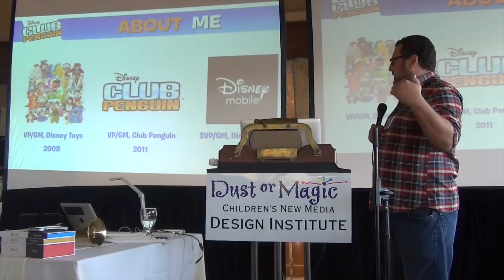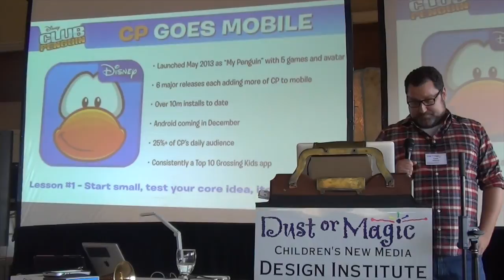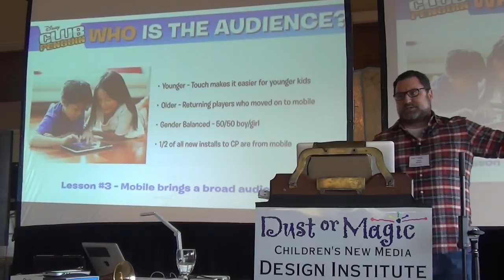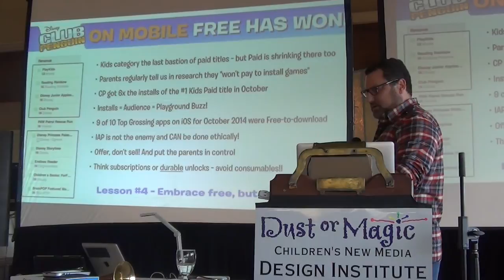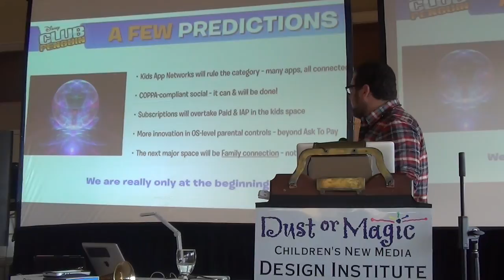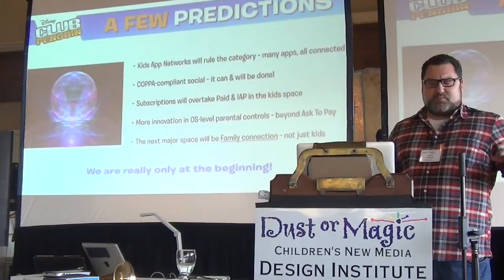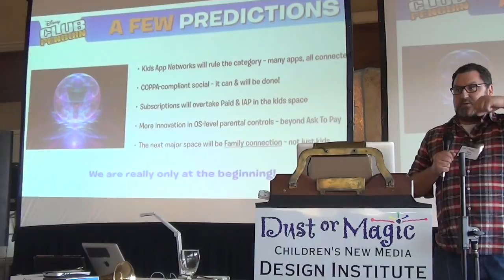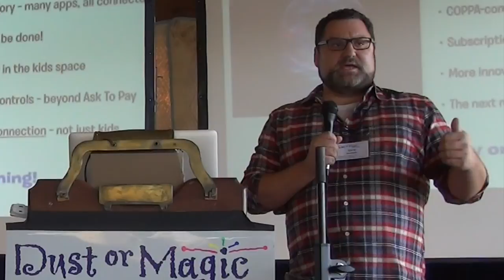Chris Heatherly: Club Penguin Goes Mobile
Presenter: Chris Heatherly
Title: Club Penguin Goes Mobile
Time and Location: November 3, 2014 Dust or Magic 14
Bio: Chris Heatherly is general manager & vice president of Toys for Disney Consumer Products (DCP). He leads the North America toys and electronics line of business and oversees product innovation and development. Previously, Heatherly was vice president of Technology & Innovation for Disney Consumer Products. He joined Disney in 2002 and launched the company’s consumer electronics business. Heatherly came to DCP from Frog Design, where he was a Chief Strategist, managing the cross-functional strategic consulting practice for companies ranging from startups to global brands such as SAP, Dell, Ford, Target, and Nike. Prior to that, he held several positions at Power Computing and Apple. He holds a bachelor’s degree from the Jesse H. Jones School of Communications, University of Texas at Austin.